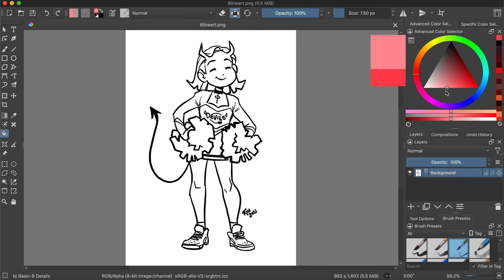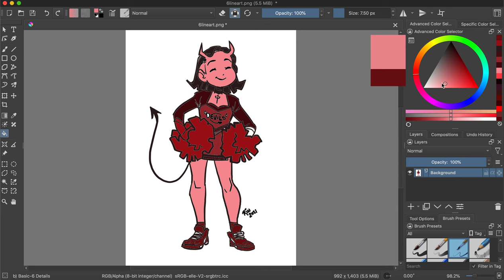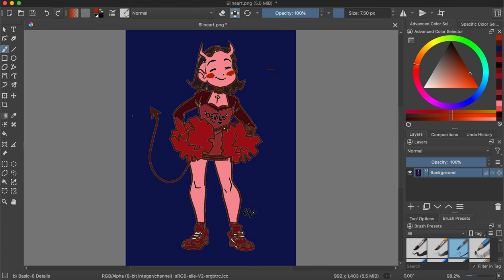colouring digital #1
NEW SERIES ALERT! hey guys in this series i colour digital line art hope you enjoy

ABOUT ME !

i use adobe creative cloud express

and i used Krita for digital colouring

expect more from  do different art things

bye !